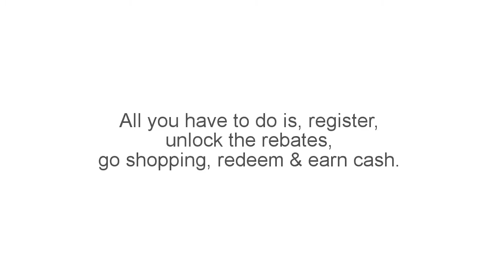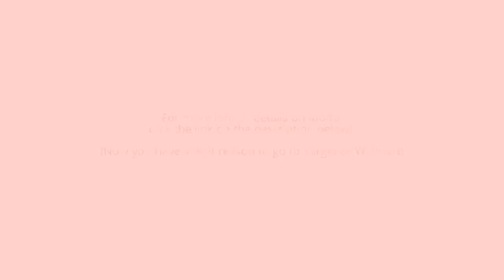Free Stuff(ed) - FREE SPORTS TRADING CARDS!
Here are some tips to get trading cards for free!
I'm not endorsing any of these companies, I just base it on personal experiences.

*Please use this code to register: CTCULJT

Please write in the comment section.

A trading card (or collectible card) is a small card, usually made out of paperboard or thick paper, which usually contains an image of a certain person, place or thing (fictional or real) and a short description of the picture, along with other text (attacks, statistics, or trivia). There is a wide variation of different types of cards. Modern cards even go as far as to include swatches of game worn memorabilia, autographs, and even DNA hair samples of their subjects. Trading cards are traditionally associated with sports; baseball cards are especially well-known. Cards dealing with other subjects are often considered a separate category from sports cards, known as non-sports trading cards. These often feature cartoons, comic book characters, television series and film stills.
Une carte à collectionner (ou carte à échanger) est une petite carte, faite en carton, en papier épais ou en matière plastique, qui présente habituellement sur une face une image d'un personnage (de fiction ou réel) et au dos une courte description de la photo, avec un texte, par exemple des statistiques1.Il existe une grande variété de cartes, selon le thème utilisé, le contenu des cartes et même le matériaux employé dans la fabrication de la carte2.Les cartes à collectionner sont traditionnellement associées à des thèmes sportifs, les cartes de baseball sont parmi les premières à avoir été créées et les plus connues1. D'autres thèmes existent tels les personnages de cartoons, de comics, de séries télévisées, ou de films.Le but des collectionneurs est de rassembler toutes les cartes d'une même série. Tout comme les cartes à jouer, avec lesquelles elles sont proches, les cartes à collectionner permettent parfois de jouer à différents jeux1. Dans les années 1990, des cartes faites spécifiquement pour jouer ont été créées et sont devenues très populaires, elles appartiennent à la catégorie des jeux de cartes à collectionner.
トレーディングカード（Trading Card）は、個々に異なる様々な種類の絵柄の交換（トレード）や収集（コレクション）を意図して、販売・配布されることを前提に作られた鑑賞用・ゲーム用のカードである。英語圏ではコレクタブルカード（Collectable Card）とも呼称される。日本ではトレカと略されることが多い。
交換卡片，或稱收藏卡、集換式卡片，是提供交換與收集目的而製作的觀賞、遊戲用卡片。一般的交換卡片為紙製塑膠膜材質，表面印有各種不同圖案。尺寸與電話卡或信用卡相近。通常一種題材（明星卡、偶像卡、球員卡等）會製作成數十至數百種圖樣，每小包裝封入一或多張。大多數交換卡片商品的內容物為隨機，讓買家不容易湊齊整套。卡片正面通常印有動畫（卡通）角色或明星的圖樣，背面為相關資料、個人檔案，或統一樣式。包裝內的卡片多半會分成不同的稀有度，普通卡（Common、C卡）、非普通卡（Uncommon、U卡）、稀有卡（Rare、R卡）。某些商品的R卡或比R卡更稀有等級的卡片，會製作成閃卡，中国大陆称金卡，可以撕開表層作為貼紙，表面印製成鐳射閃亮有光澤。閃卡曾經在1990年代香港風靡一時，許多小商店都設有賣閃卡的自助售賣機。同時閃卡亦分為白卡（沒有閃亮部分的小卡）、閃卡、閃中閃卡、立體（凹凸）閃卡等不同種類。香港在1990年代，抽卡、集卡、交換和買賣閃卡成為當時中學生、小學生們的潮流玩意，亦有兒童以閃卡玩類似拍公仔紙的遊戲，有些更會賭閃卡。随着互联网的发展，大众接触各类照片机会增多，闪卡逐渐淡出市面。
Cromos (conhecidas popularmente no Brasil como figurinhas) são estampas coloridas que podem ser colecionadas, como as da empresa italiana Panini Group.Normalmente os cromos estão associados ao futebol, mas também abordam muitos outros temas, de cariz didáctico ou de cultura geral (história, geografia, civilizações, fauna, flora, etç), mas actualmente mais virados para o mundo da TV, espectáculos, música e cinema.A multinacional Panini e a inglesa Merlin, são duas das editoras actuais mais conhecidas a nível internacional dominando o mercado.Em Portugal o fenómeno dos cromos e das cadernetas (suporte para os cromos) tem ganho adeptos e despoletado interesses de coleccionistas e saudosistas, a que não é alheio o aparecimento de diversos sites na Internet dedicados ao assunto.